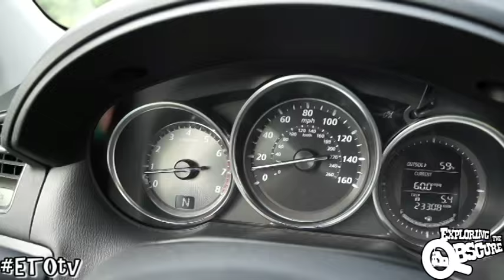Car rolls UP HILL - Gravity Hill Exploring The Obscure in Alaska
We visit Gravity Hill in Anchorage, Alaska. This is where you put your car in neutral and it rolls UP HILL!. or does it.